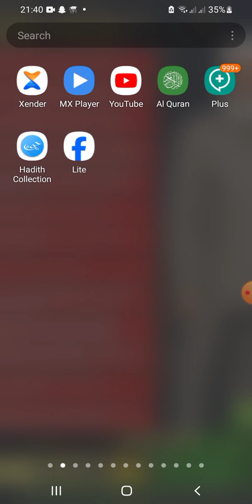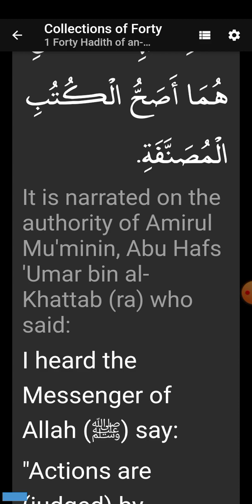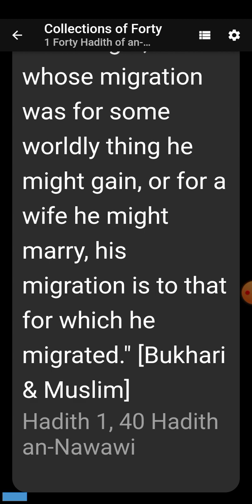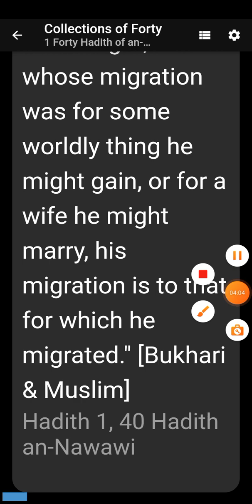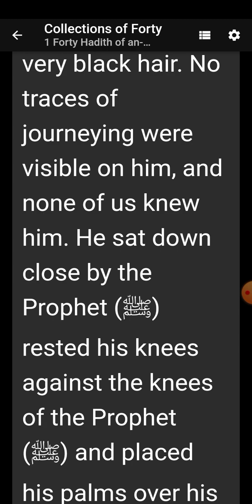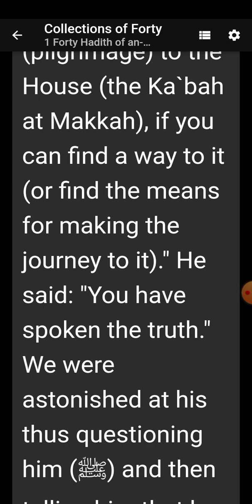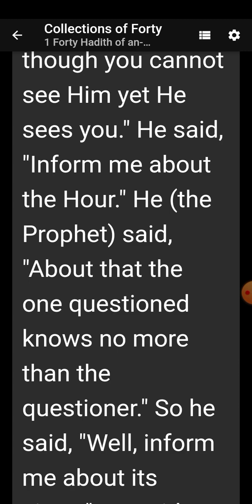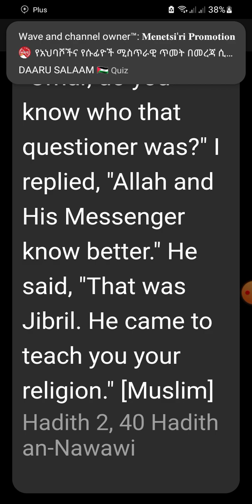Haadisa arbaa'iin 1,2 afan aroma, English kara salphadha.